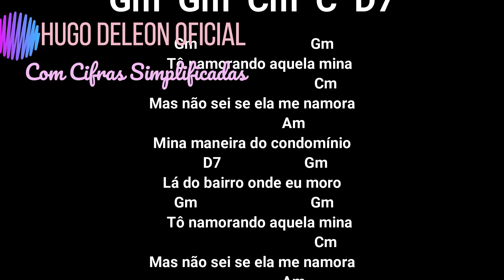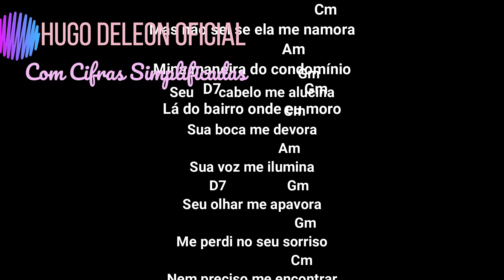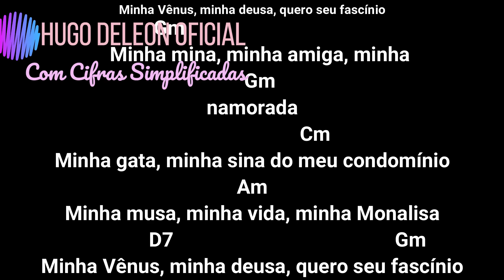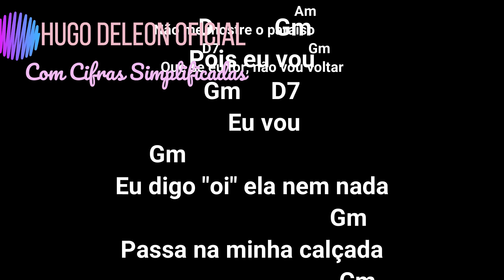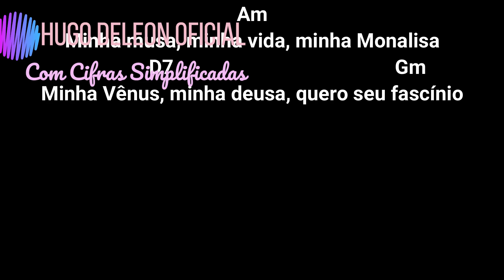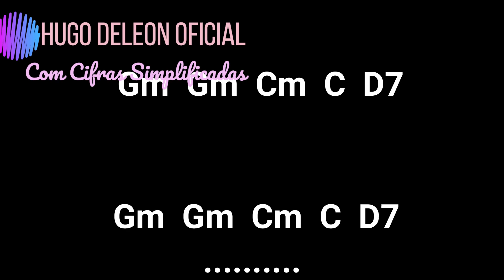905 MINA DO CONDOMÍNIO SEU JORGE KARAOKÊ COM CIFRAS SIMPLIFICADAS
MAIOR ACERVO DE PLAYBACKS COM CIFRAS SIMPLIFICADAS - TUDO GRÁTIS